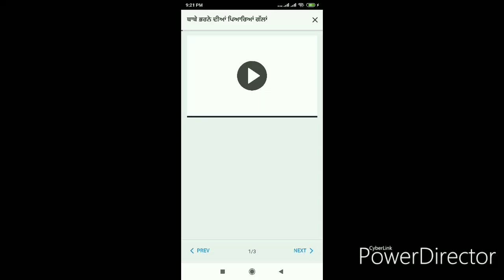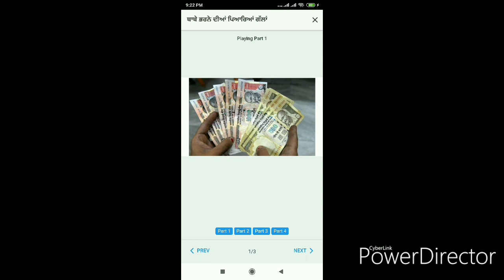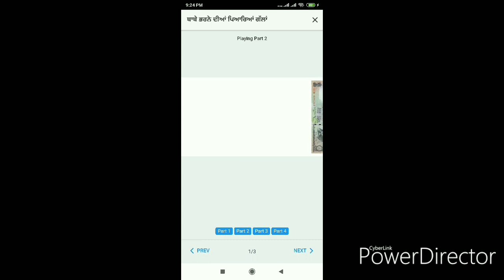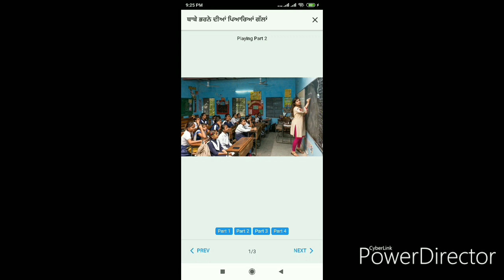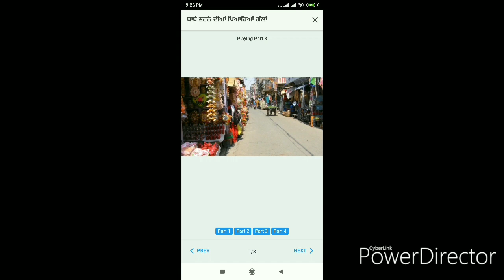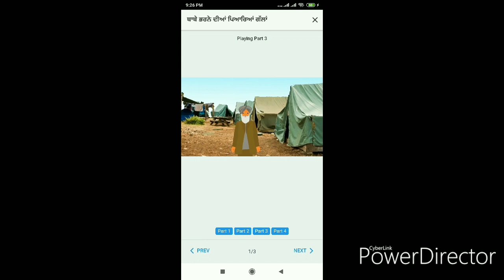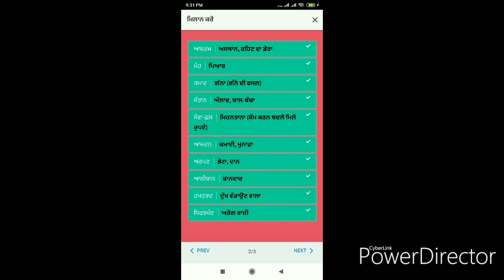ਜਮਾਤ ਚੌਥੀ ' ਬਾਬੇ ਭਕਨੇ ਦੀਆਂ ਪਿਆਰੀਆਂ ਗੱਲਾਂ '